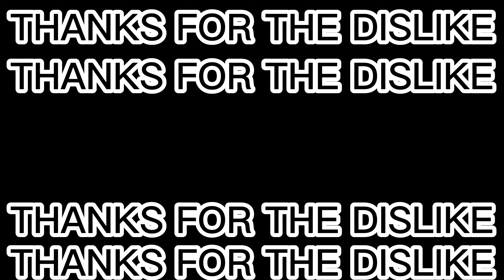DISLIKE THIS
Do not like this video, please do not like this video, dislike this video.
Do not like this video, please do not like this..